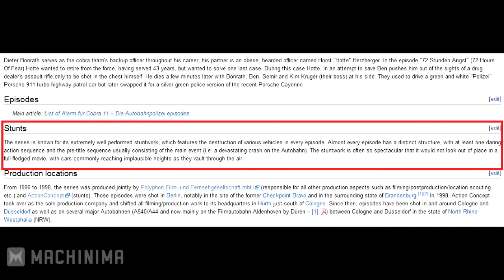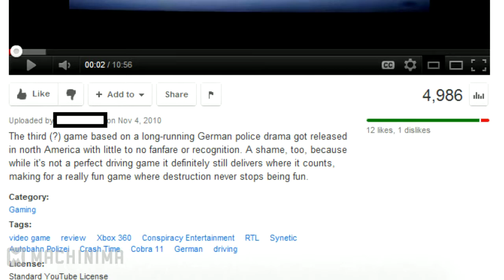[REUPLOAD] Poison Mushroom S2Ep5 - Autobahn Polizei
This was an old series by Northernlion that was recently lost in the Machinima chanel purge on 1/18/19